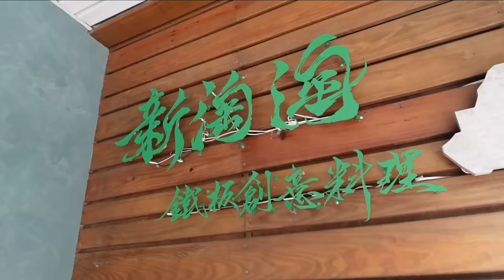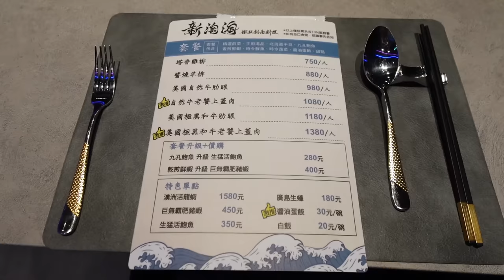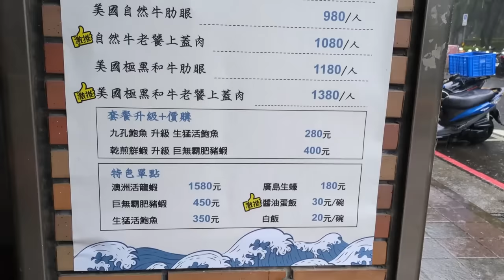超哥開的鐵板燒店！走進去的情景讓我傻眼了...｜北部美食｜台灣觀光｜新淘淘鐵板燒｜超哥｜趕人｜網紅餐廳｜超派鐵拳｜高級料理｜雞排｜干貝｜新鮮海鮮｜大食量 bigeater｜大胃王養成中｜먹방｜探店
－叉滴娛樂&錫蘭Ceylan有需要素材可直接取用－

新北市中和區中安街32號